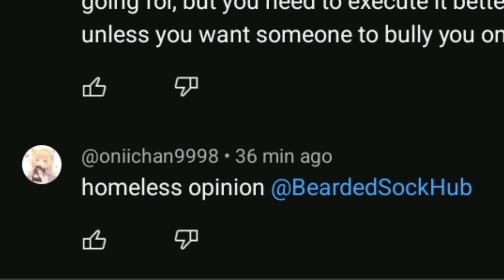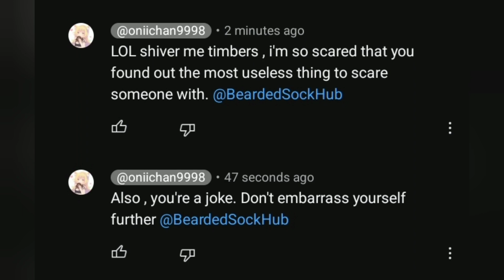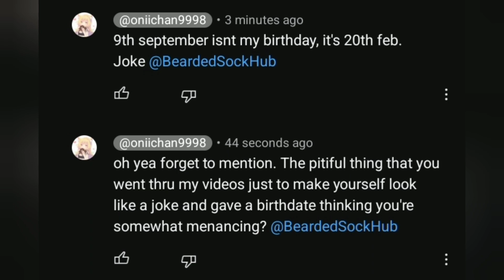Average YouTube Commenters - (GONE WRONG)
The context here is that I was defending my friend on one of his latest videos from nasty comments from cretinous basement dwellers, and I replied quite lightly to this one particular comment.

I wasn't planning on being rude, or even going as far as to move the "conversation" over to one of his videos, but I did.

I felt like he asked for it.

The edits are poor quality as I did them in a one-hour time span, so nothing is different than the rest of my videos.

Yes, I'm fully aware this isn't a great look, which is why I added an extremely old cringey outro of mine to the end of this to show that I certainly am no better than anyone else, nor do I think that way.

Enjoy the sh*tfest.

(Music)

Song - "Derp song"  (I shouldn't have to link it)

(Artist) - Skinless

Song - "The Optimist"